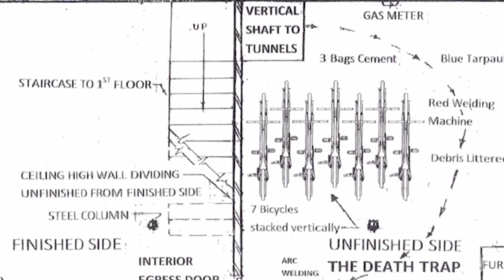Ashes - Ryan Probert